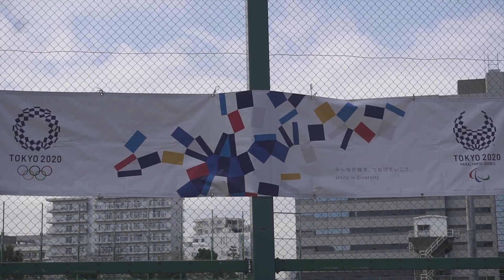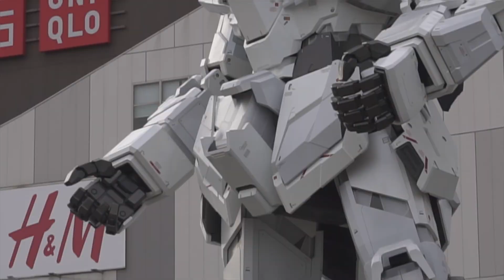CRISWALKZ [VLOG 48] x ANIME JAPAN x ODAIBA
Konnichiwa minasan!

Here's another otaku vlog for ya'll, fan boying at one of the biggest anime conventions in japan to visiting the toyota museum to going to the iconic gundam statue, whilst moving to the statue of liberty!